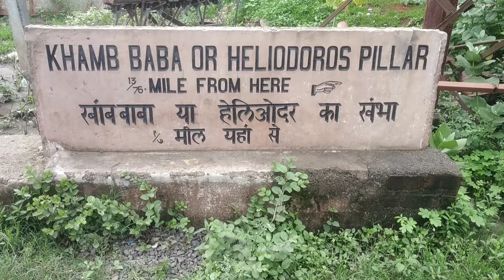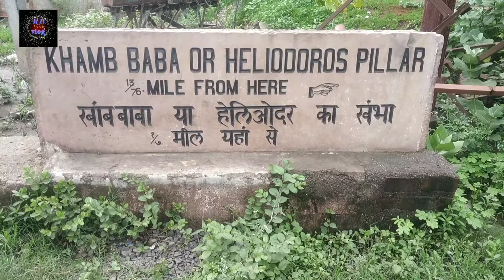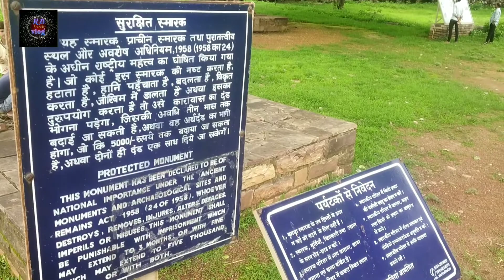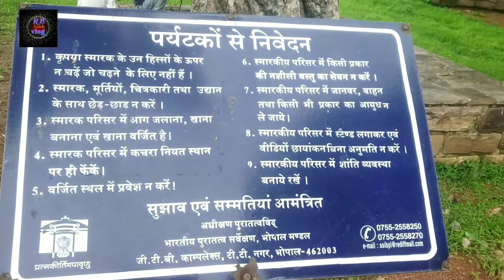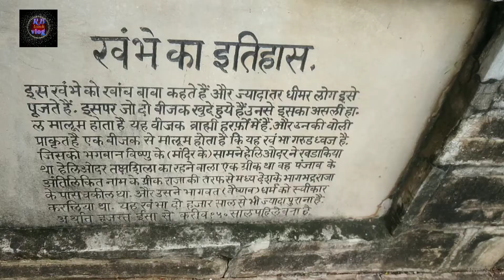heLiodorus piLLar khamab baba/ years old stone pillaa by /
heLiodorus piLLar khamab baba
# years old stone  pillaa by
# खाबू बाबा का पिल्ला
विदिशा सांची

खाबू बाबा का पिल्ला विदिशा
hello frinds i am rahul well  com . to  my youtube chennel rb tonk vloge
livehi story indi. com
history vlog
indian history travel l vlog
# गरुढ स्तभ

खंबा बाबा युनानी
गरुड़ स्तंभ का इतिहास
उदयगिरि की गुफाएं